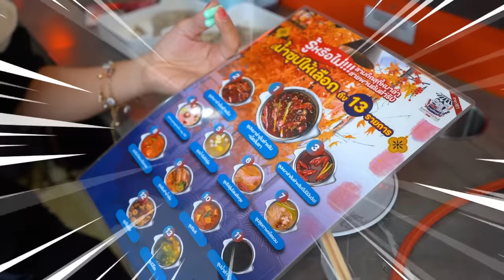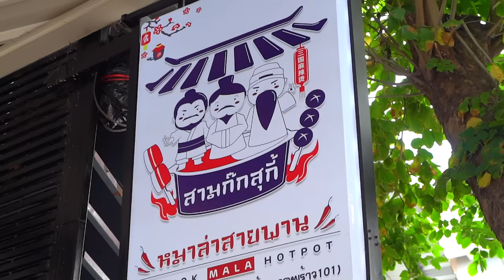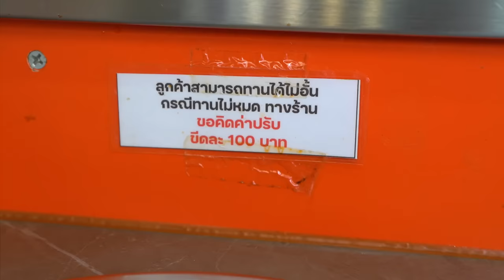บุฟเฟ่ต์หม่าล่าสายพาน 219 บาท!! ร้านนี้กุ้งไม่อั้นน.. ปิดตี 2 คุ้มมากกก 🦐🔥🔥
สาย หม่าล่า ต้องโดนสักครั้ง! 💥
บุฟเฟต์ หม่าล่าสายพานเจ้าแรก!
มีของกว่า 70 อย่าง กุ้ง เนื้อออส ไม่อั้น!
แบงค์แดงสองใบ กินได้ 2 ชม.!! 🤤

🌶️🔥 ร้านที่ 198 : สามก๊กสุกี้หม่าล่า